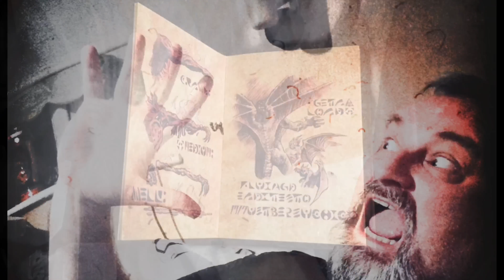GROOVY... EvilDead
GROOVY...